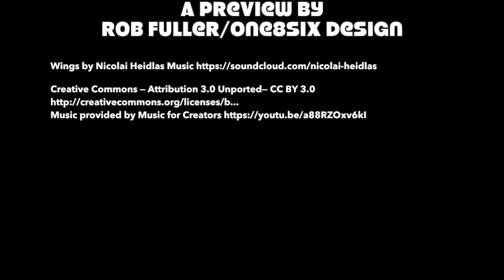Fluid Acrylic Paint Pour with Homemade Pouring Medium & Glitter Paint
Fluid Art Paint Pour Abstract Art with homemade Pouring Medium and Glitter

This was my very first time-lapse demo of a very purple abstract fluid acrylic paint pour painting.

You can purchase my Artwork via the shop on my Facebook Page or go to my Redbubble store for some awesome prints available on a variety of products from Wall Art to Dresses, T-Shirts and Floor Pillows!